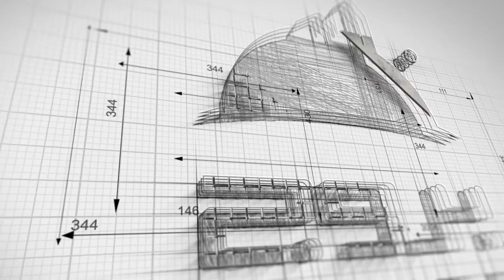شاهد جمال قرية همسي كوي بتصوير جوي HAMSIKOY TRABZON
من اجمل قرى الشمال التركي
الذي تشتهر بحلى
والذي يصنع من الحليب الطازج والارز
وتبعد عن مدينة طرابزون 70 كيلو تقريبا

وتعتبر من اجمل مرتفعات الشمال التركي
ويوجد بها مطاعم وفنادق ومخدومة بالكامل

محمد بخاري
رابط الواتساب المباشر للتحدث معي

مكتب اسطنبول /
سيد حبيب